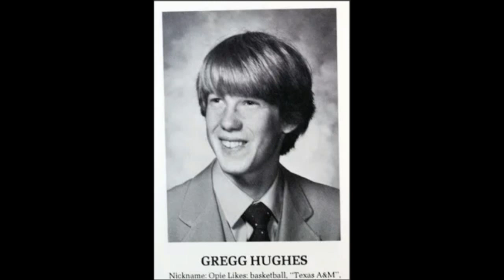Opie & Anthony - Opie's Lies - The all out race war rumble at his free ghetto apartment